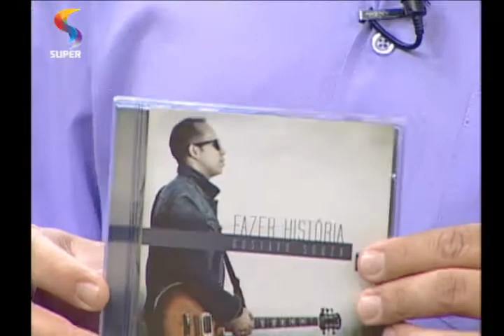DE TUDO UM POUCO - "Fazer história", o novo CD de Gustavo Souza - 1/2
O cantor, compositor e produtor vocal Gustavo Souza, que é ex-vocalista da banda J.Poo, lança novo CD "Fazer história".

REDE SUPER